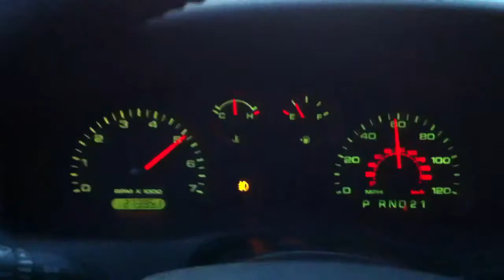2007 Ranger FX4 0-60 stock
Running 0-60 with no modifications on stock 31x10.50R15 tires